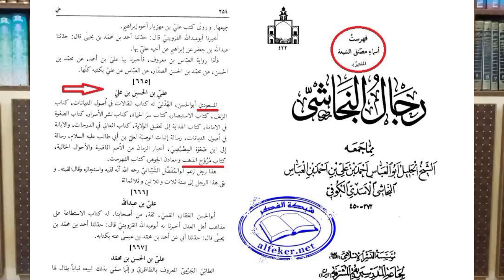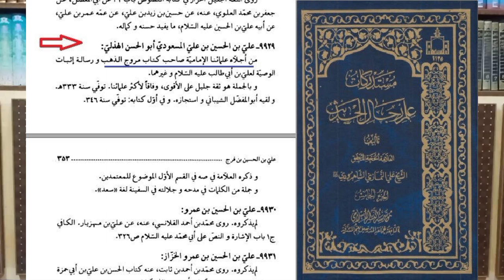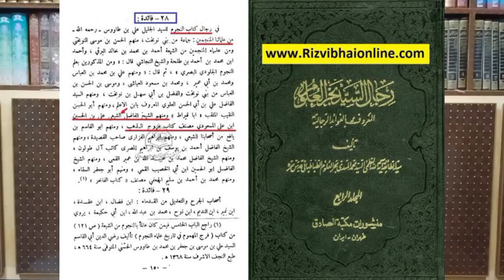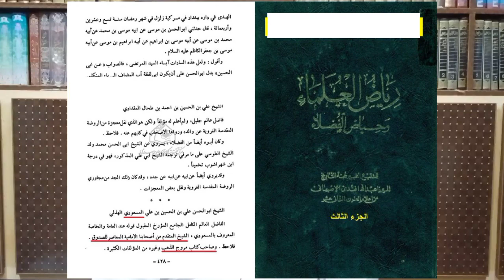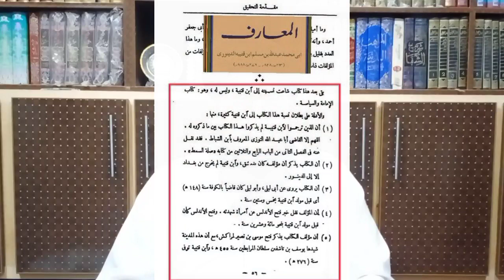Reply To Shia Zakir Moin Ali Bawa ( 10 Kitabo'n Wali Kahani Ka Postmortem )